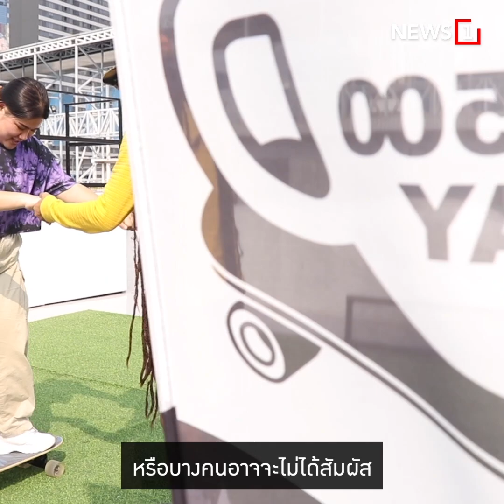"เซิร์ฟสเก็ต" กิจกรรมมาแรงช่วงโควิด-19 : [News Story]